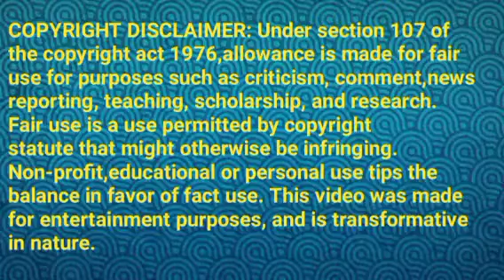ஜானகி வந்து விட்டார்||BK REVIEW||08 JULY